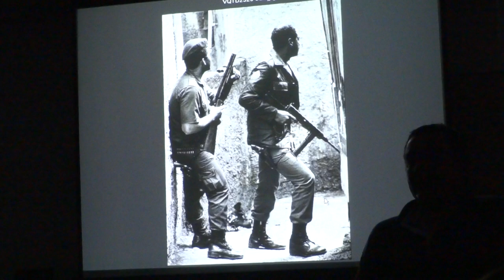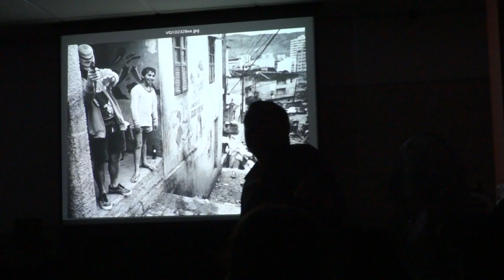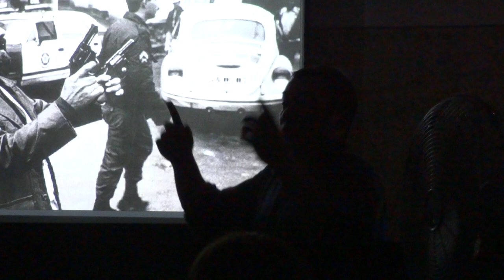Andre Camara ( City of God Fotos 1987) - Jacobs Foto Furom 12 8 2011 .m2ts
Andre Camara is an Brazilian news photo-journalist who has working in t he industry since 1985 when he was employed by the "Journol do Brasil". At 19 he was appointed as their foreign correspondent and moved to England. Subsequently he worked for Associated Press, Reuters and The Times as a staff-photographer. Over the years he has won 7 industry awards voted for by his peers and is currently working as a free-lance photographer ...